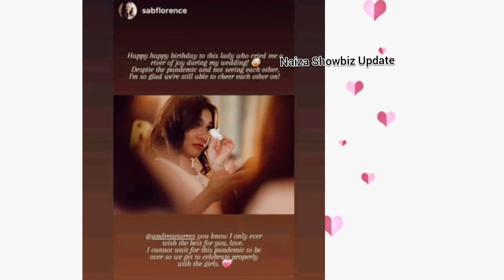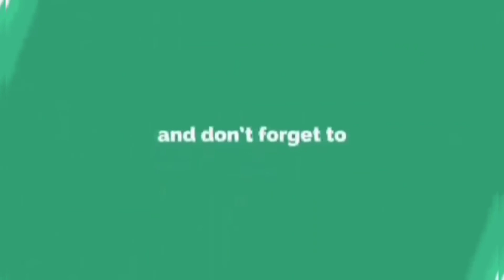Andrea Torres at her 31st birthday celebration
Kasama ang kanyang pamilya